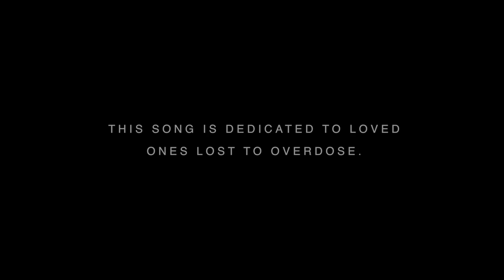In Our Dreams (Acoustic) - Logan Bruce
This is an acoustic version of my original song "In Our Dreams". The song is dedicated to one of my brother's best friends who passed away from a drug overdose. Since writing this song, I have gotten sober myself (4 years as of 2020!) and have been using music as a way to share my story.
Along with my brother's friend, this song is for everyone we have lost to overdose. We miss you.